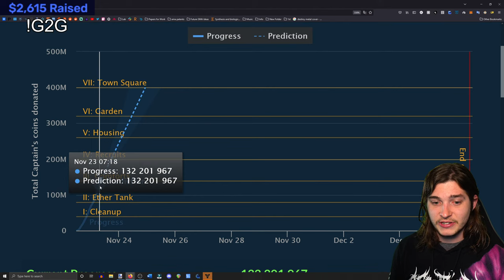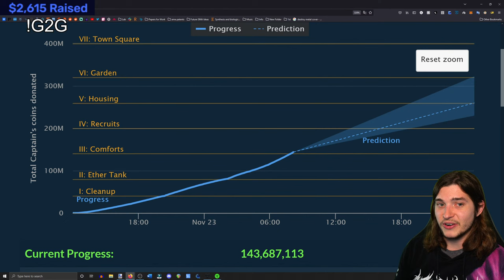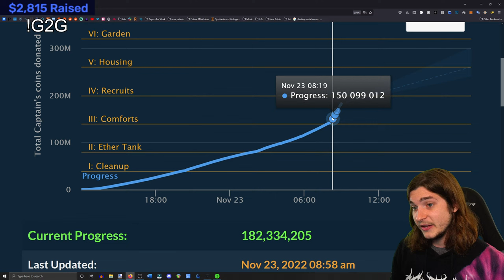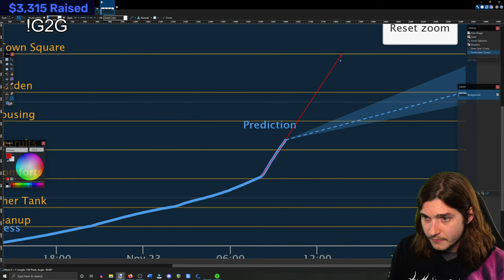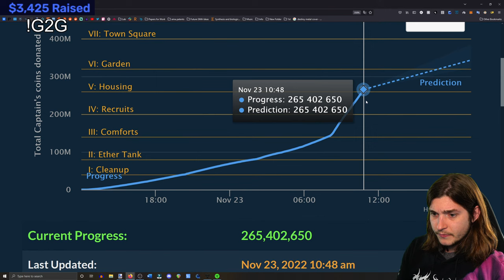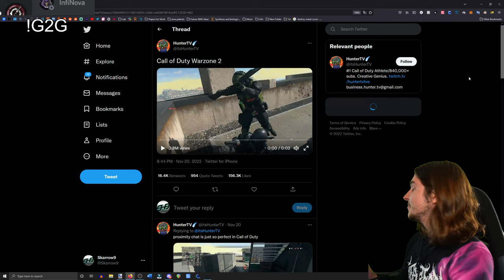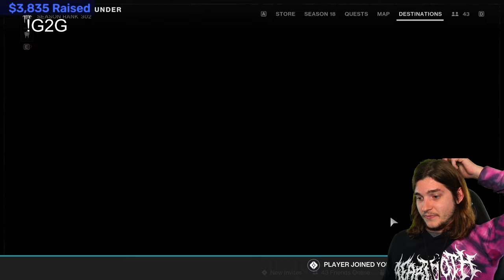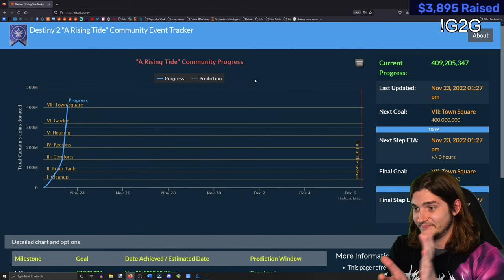COMPLETING THE COMMUNITY EVENT!! // !G2G !Member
►Huge thanks to Dresden for the background music! Check her out here:
beacons.ai/dres